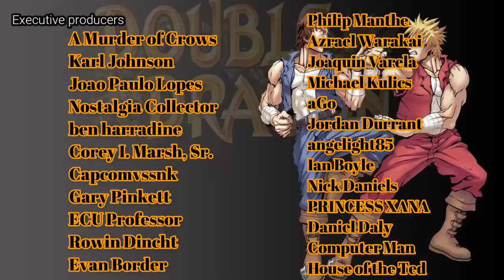DELISTED DOUBLE DRAGON - You CAN'T Play This One...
In today's video the Top Hat Gaming man looks at the history of another delisted Double Dragon game, this one created for Android and IOS back in 2011. Let us take a look at this obscure almost forgotten title that built further on the Arcade original.

Double Dragon iOS Special Edition Jimm
Rockmankb

Double Dragon iOS 2011
nick leevee

Arcade Longplay [231] Double Dragon

SNES Longplay [113] Double Dragon V: The Shadow Falls

Double Dragon iOS Playthrough with @RockmanKB
TreyStation64

Blue Tooth Man
Ed Bassmaster